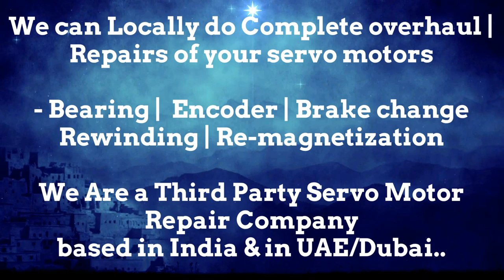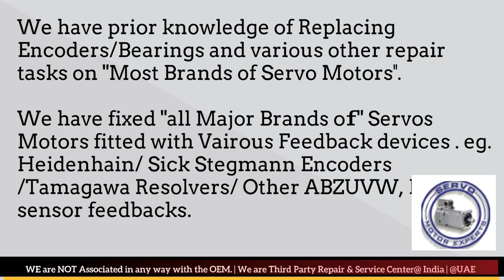Jyoti Machine CNC Controller Repair, Siemens servo motor encoder problem, servo drive failure cause